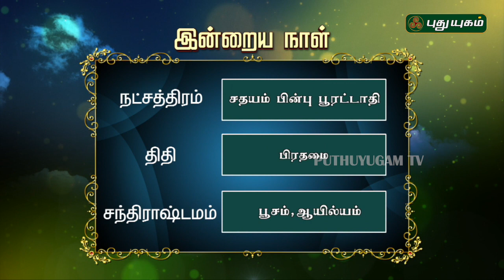இன்றைய ராசி பலன் | Indraya Rasi Palan | தினப்பலன் | Mahesh Iyer | 24/02/2020 | Puthuyugam TV